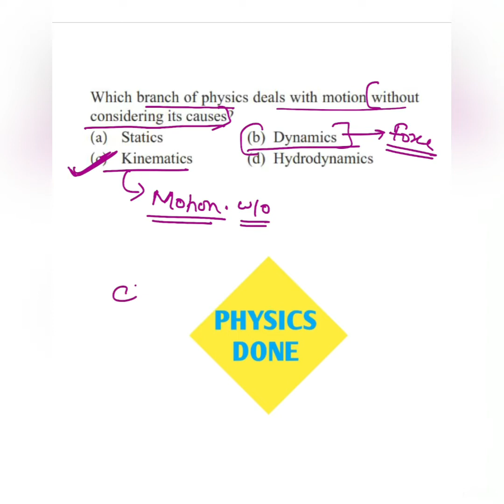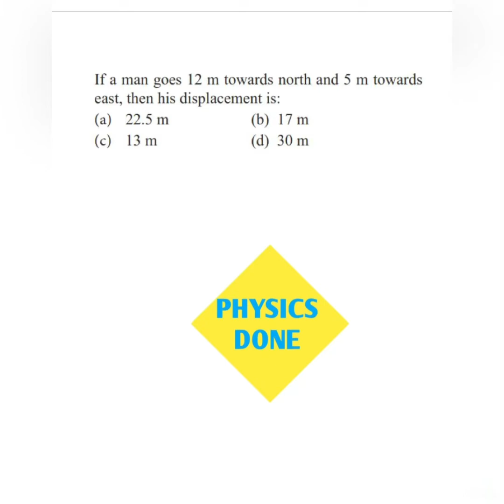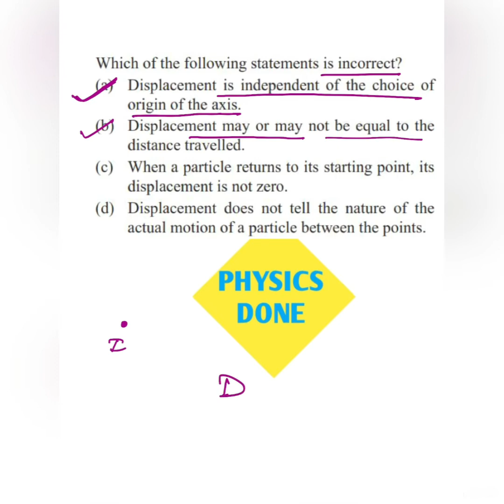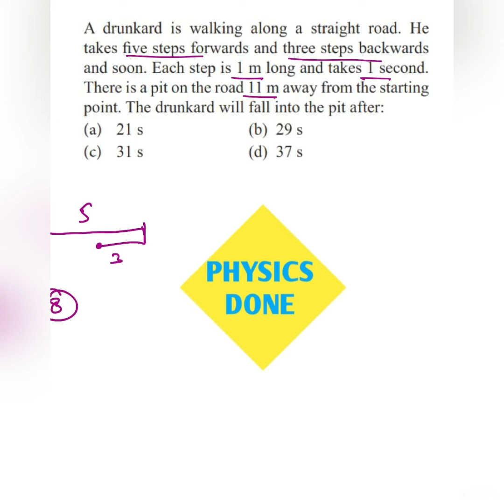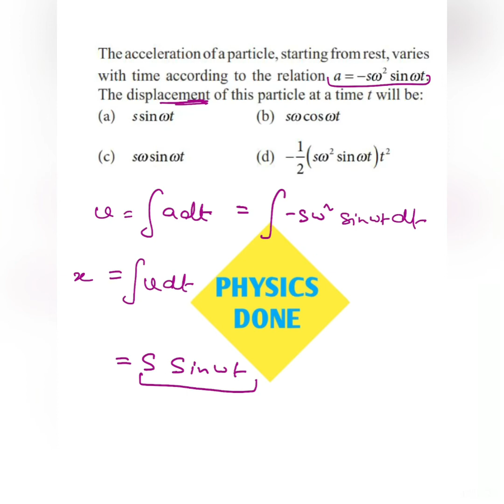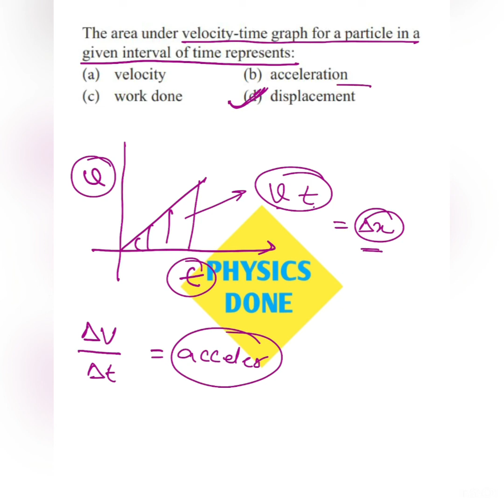MOTION IN 1D MCQ'S | QUICK REVISION | KINEMATICS | 10 SHORTS | NEET | JEE | MCQS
MOTION IN 1D MCQS | QUICK REVISION | KINEMATICS | 10 SHORTS | NEET | JEE | MCQS
Elementary concepts of differentiation and integration for describing motion
Average speed and instantaneous velocity
Uniformly accelerated motion
Velocity -time and position-time graphs.
Relations for uniformly accelerated motion (graphical treatment).
Position and displacement vectors
General vectors and their notations;
equality of vectors
Multiplication of vectors by a real number
Addition and subtraction of vectors
Relative velocity, Unit vector
Resolution of a vector in a plane
Rectangular components
Scalar and Vector product of vectors.
Motion in a plane
Cases of uniform velocity and uniform acceleration-projectile motion